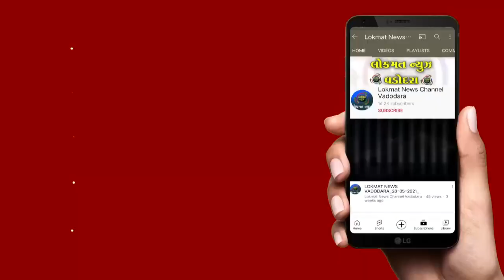હોળીના તહેવારની ઉજવણીને લઈને લોકોમાં ઉત્સાહ